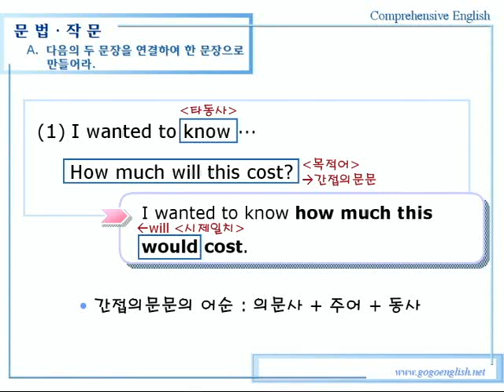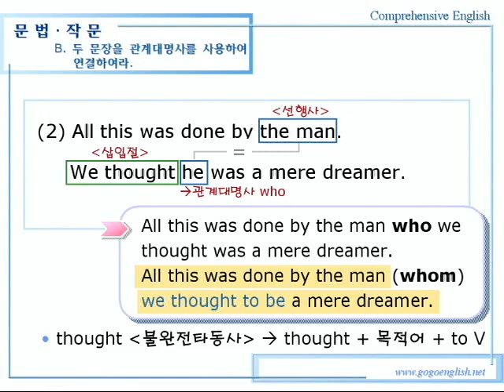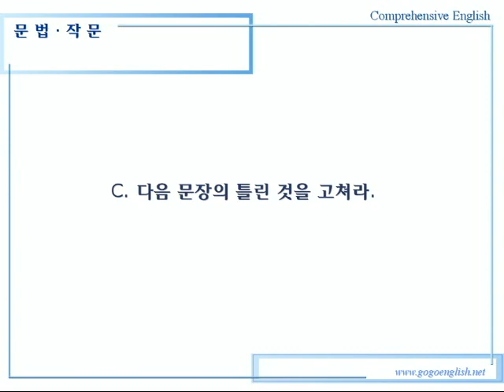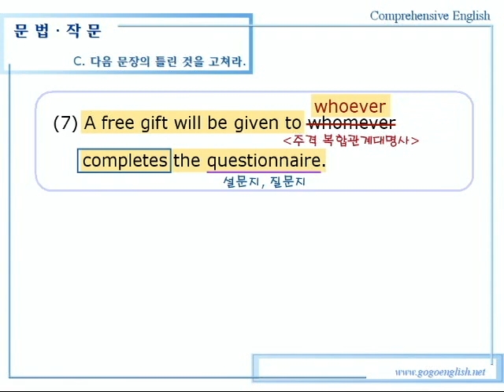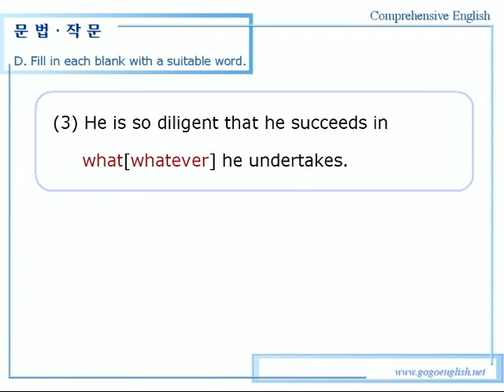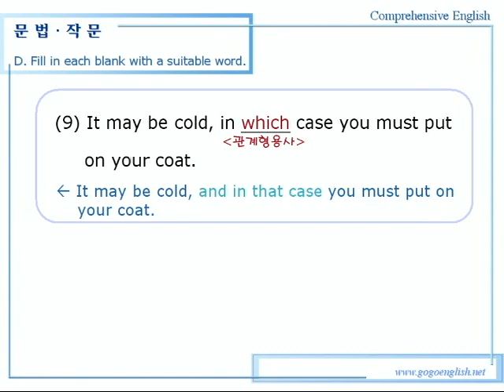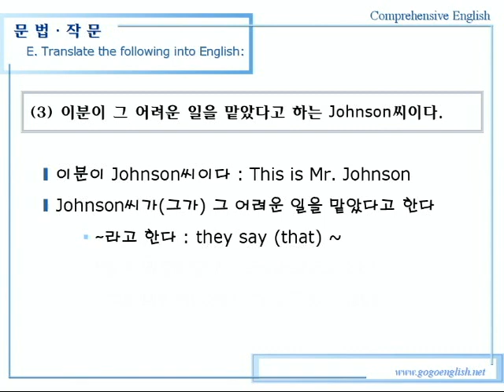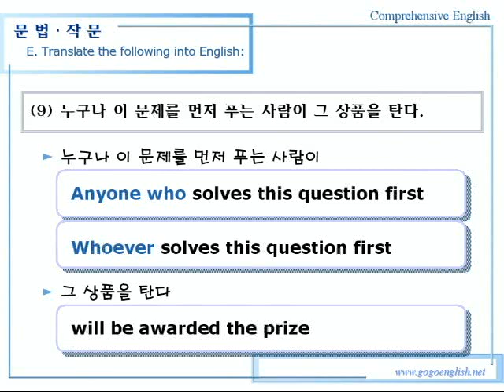종합영어 13장 1문법작문